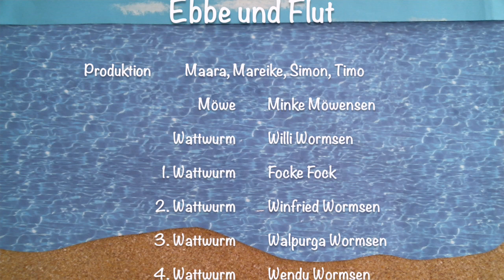Ebbe und Flut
Während des Wahlpflichtkurses "How to..." haben ReferendarInnen zu verschiedenen Themen tolle Erklärvideos erstellt.